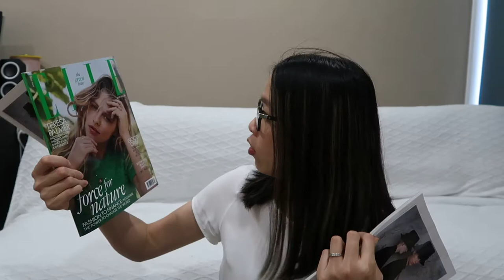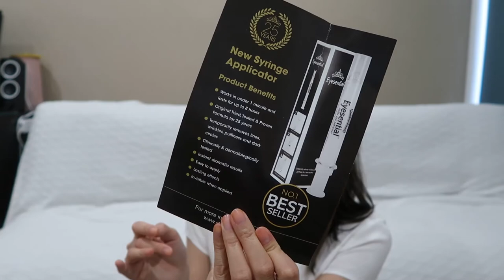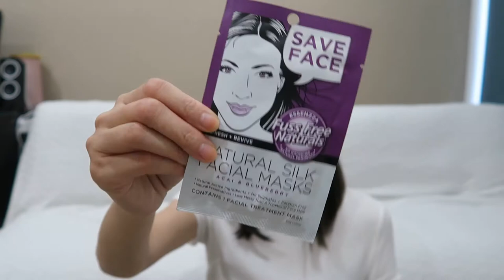SYDNEY ROYAL EASTER SHOW BAGS 2020 – (FASHION & BEAUTY – ELLE MAGAZINE) AVAILABLE TO BUY ONLINE NOW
Sadly, The Sydney Australia Royal Easter show has been cancelled this year, which was due to open on the 3 April – 14 April 2020. It generally goes for two weeks and is held in the Sydney Olympic Park. One of its main attraction especially when you are a kid are their huge selection of Easter showbags, and it can be in anything from chocolate & confectionery, fashion and beauty, kids’ entertainment to novelty and your favorite sports and TV show. I actually really wanted to go this year before they announced the cancellation but was so over the moon when they had decided to offer the showsbags online and below are the three fashion and beauty one I got.

Stella Athletic
Stella Athletic Neoprene Tote Bag (Choose colour)
Stella Athletic 'Time to Shine' Water Bottle
Stella Athletic Tie Up Tee (Choose size)
Stella Athletic Cap or Headphones

Indie Showbag with Floral Wrap Dress
Indie Woven Tote Bag
Indie Wrap Dress in Floral (Choose size)
Indie Fiddler Cap or Scrunchies (Choose one)
Indie Sunglasses (Choose one)

Showbag Price: $30
Retail Value: $135

ELLE Australia Showbag contents:
ELLE Australia Canvas Tote Bag in Black
ELLE Australia
Harper's Bazaar
ELLE Australia Notebook
SHOT 1 SUP™ 50mL vial
Garnier Pure Active Gel Wash Sachets
Eloments Tea Sample Pack
Ocean Spray Craisins Low Sugar 30g
Eclipse Peppermint Mints 3 Pack 51g x 3
Red Bull Edition 250ml
Kellogg's LCMs Poppers Chocolatey 100g
Essenzza Fuss Free Natual Face Mask 30g
John Frieda Go Blonder Lemon Miracle Masque 103ml
EyeMajic Instant Eye Shadow
Waterwipes Sensitive Facial Wipes Sachets
Eyesential Under Eye Enhancer 1ml Sample
Maybelline NY Facestudio Brick Bronzer
Sunsol PRO-biotic Toasted Muesli 50g
Dr Lewinns - Line Smoothing Complex Melting Cleansing Jelly 5g mini tubes
Dilmah INFUSIONS 4 pack sampler
Herbal Essences Bio Renew, REPAIR Argan Oil of Morocco Shampoo 100ml
Herbal Essences Bio Renew, REPAIR Argan Oil of Morocco Conditioner 100ml
COCO LUXE REFRESH - Pure Coconut Water 330ml
U by Kotex Sport Ultrathins Regular with Wings 12 pads
Fisherman’s Friend 99% Sugar Free Freshmints 25g
Hello Fresh Voucher

Showbag Price: $25
Retail Value: Was not provided

I found that the Showbag Shop (third link) website is the exact same as the Chicane website (could be sister site) as they sell the exact same thing but better for navigation and you can actually see the list of items in each bag.

Delivery to Australia, New Zealand, UK and the US 😊

ABOUT ME
I’m Shelley and I’m an Australian Beauty YouTuber.
I enjoy sharing with you guys what I buy, how I use the products and my reviews and opinions on them etc.

Therefore expect:
- Skincare and beauty hauls
- Unboxing
- Advent calendars
- Skincare routine and reviews
- Brand introductions
- Tips and tricks
- Where I shop and the best deals. and more!!

Glow with me…
xx Shelley
Sydney - Australia